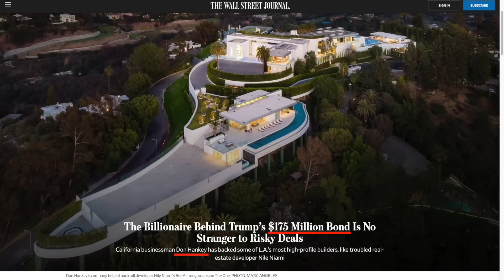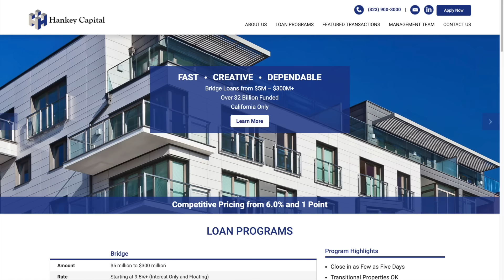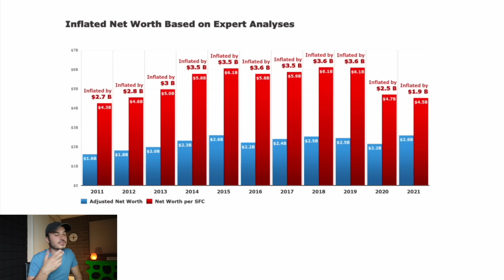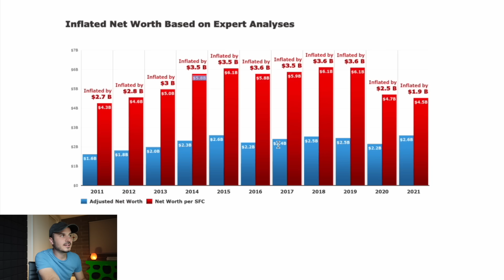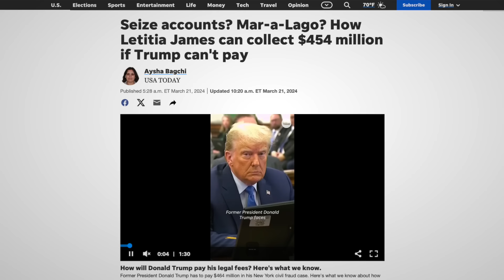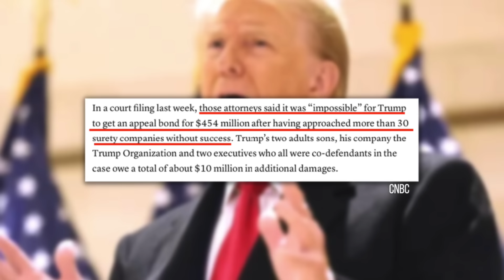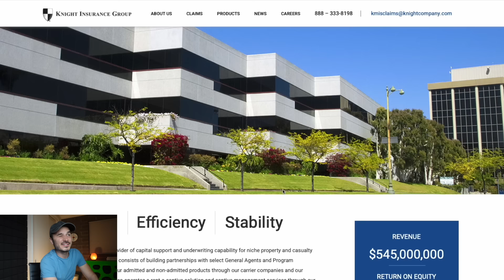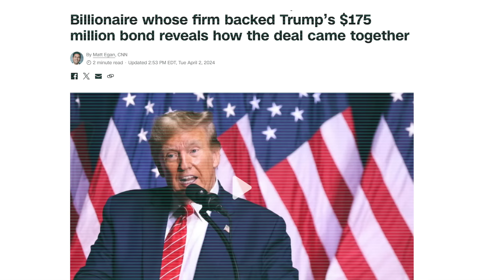Guy who Funded “The One” Lends Trump $175 Million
Don Hankey, the same guy who loaned Nile Niami over $100 million to build The One mega mansion in Bel Air, CA just bailed Trump out with a $175 million bond payment related to his case in New York. In today's episode we dive into the financial history of Don Hankey, how he made his initial fortune selling auto loans, then how he funded The One, and last we get into this massive $175 million he just gave to Trump.

-Scott